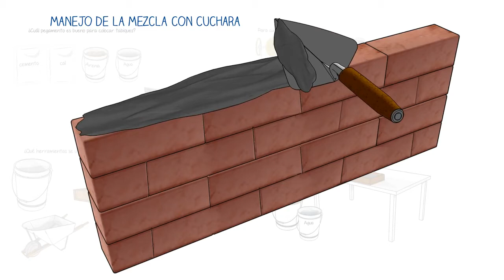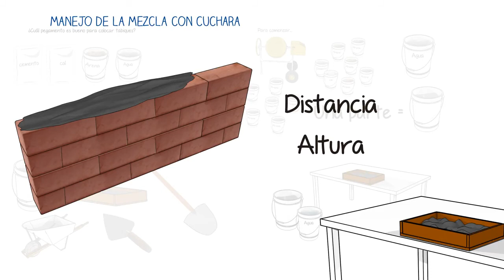Manejo de la mezcla con cuchara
Manejar adecuadamente la mezcla con la que se pegan los tabiques con la herramienta apropiada es en apariencia sencillo, solo se requiere de práctica, considerando ciertas recomendaciones.